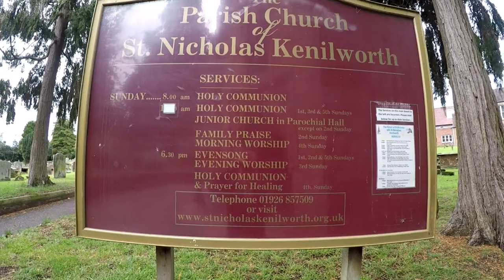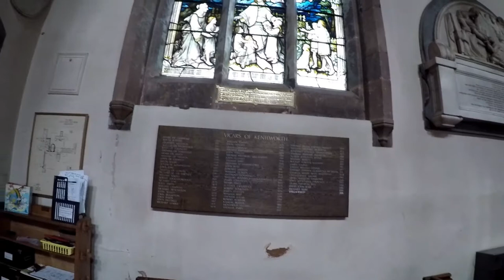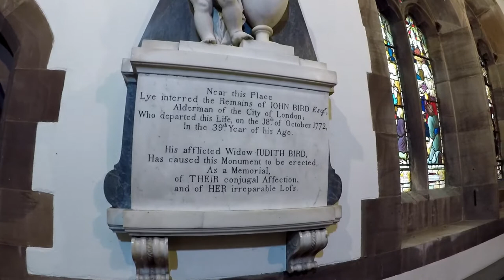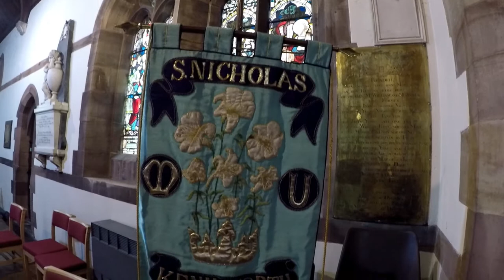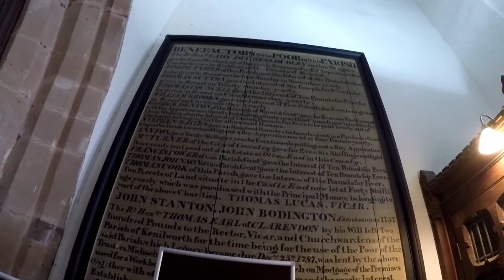St Nicholas' Church, Kenilworth (England)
Tour of St Nicholas' Church, Kenilworth - 30/9/19

""St Nicholas' Church, Kenilworth is a Church of England parish church in Kenilworth, Warwickshire, England. The church is built of local red sandstones. The main phases of building are Decorated Gothic, Perpendicular Gothic and a Gothic Revival Victorian restoration of 1864. It is a Grade I listed building. The church is a short distance south of the High Street, next to the Norman and Gothic ruins of St Mary's Abbey, over which much of the churchyard of St Nicholas now extends.""